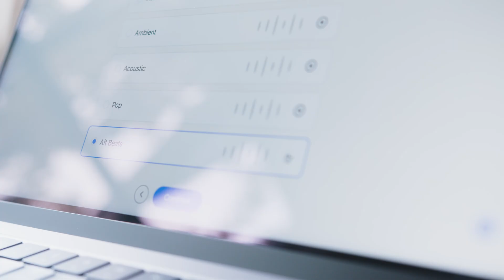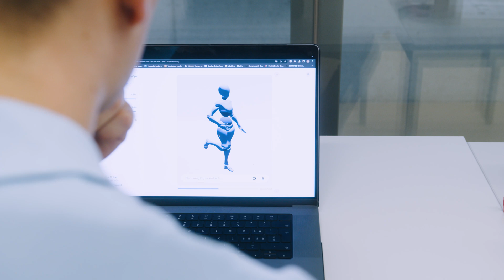Meet Akina Cloud - the AI platform for connected physiotherapy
Akina Cloud is a new AI platform to guide patients during exercise therapy at home. With instant AI feedback, you'll know if you're performing the exercise correctly and what to pay special attention to during your workout. Physical therapists can assess your progress and adjust your training plan accordingly. This allows you to stay in touch with your therapists and make physical therapy - and the road to recovery - more efficient.

ABOUT AKINA
Akina builds AI-powered medical software to enable connected physiotherapy at home. Our AI technology uses the webcam in typical smart devices to understand patient movements and to provide real-time guidance. With a unique, personalized user experience, Akina tailors the mood and content of each training session to each user’s preferences. Through a connected cloud portal, healthcare professionals can follow their patients’ progress, review exercises, and adjust therapy - all 20x faster than possible today